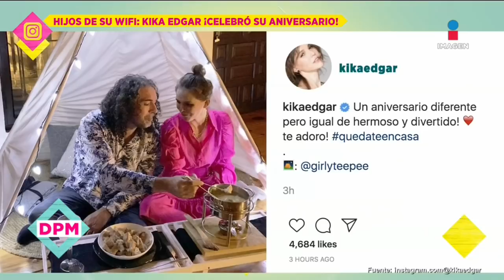Integrantes de Kabah y JNS defienden a los Borovoy | De Primera Mano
Kabah y las JNS dedicaron un aplauso a los Borovoy por su trabajo a pesar de que pronto enfrentarán demandas laborales.